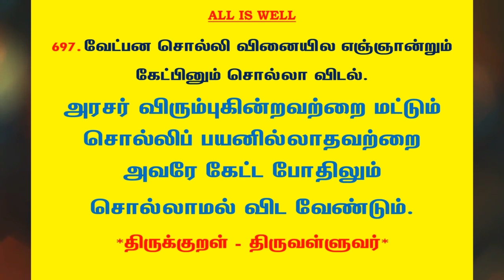#926 | தினம் ஒரு திருக்குறள் - குறள் 697 | Kural 697 - Daily One Thirukkural